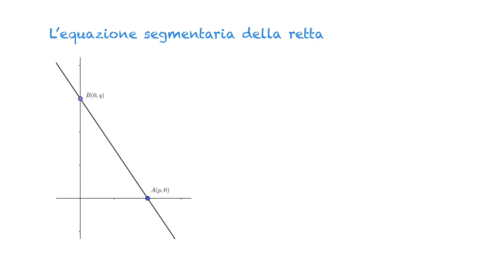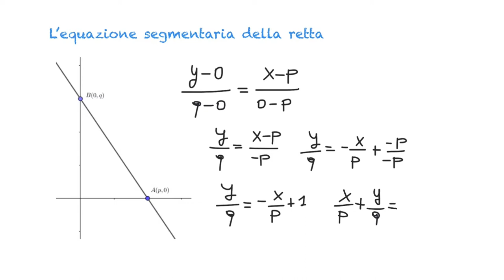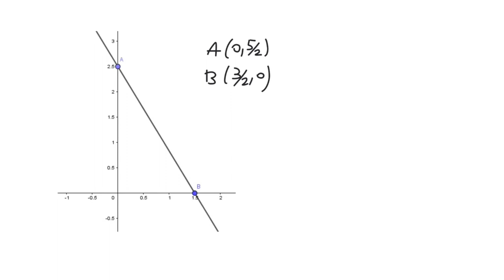retta - l'equazione segmentaria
L'equazione segmentaria della retta.